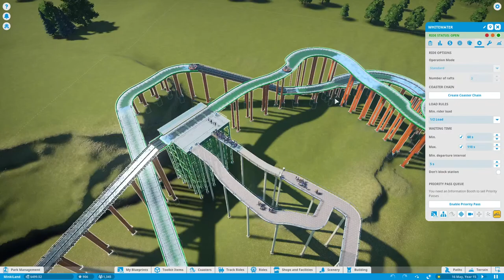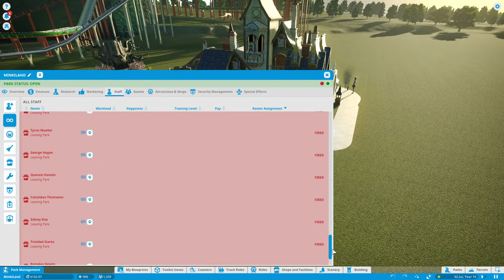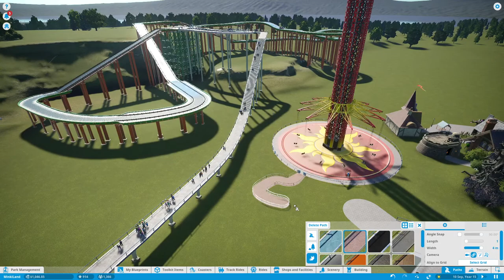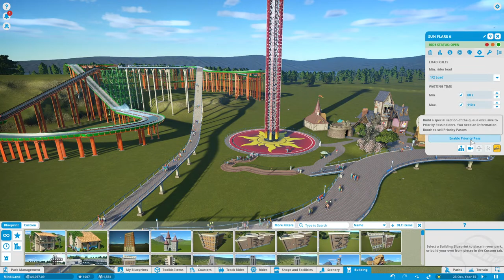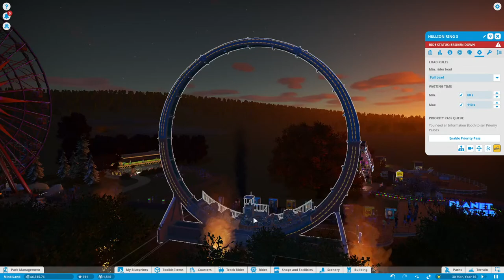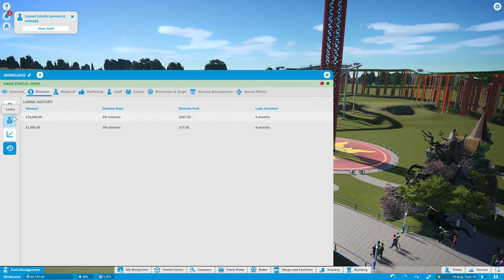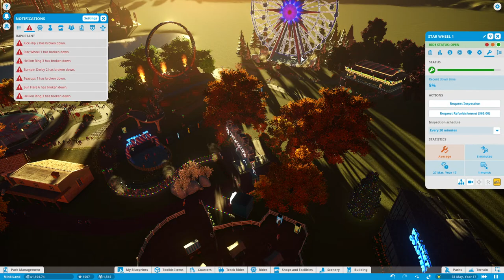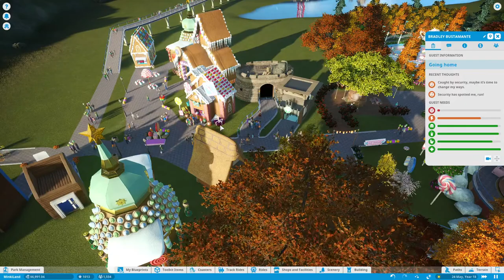Planet Coaster EP.1 || Munk Mink